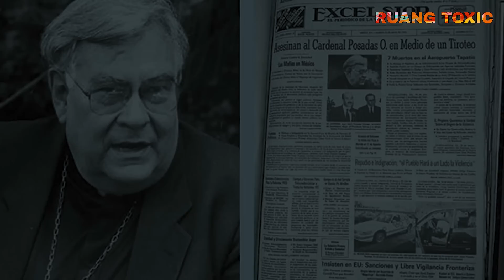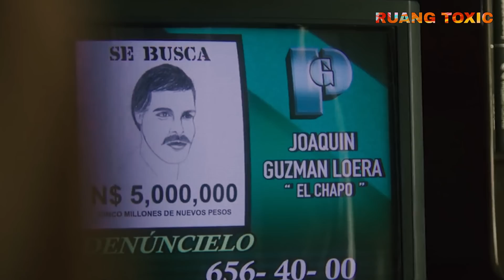SEMUA INI SUDAH DI RENC4NAKAN OLEH AM4D0 C4RRILL0 FUENTES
ALUR CERITA El CH4P0 SEASON 1 EPISODE 4 (FHD)